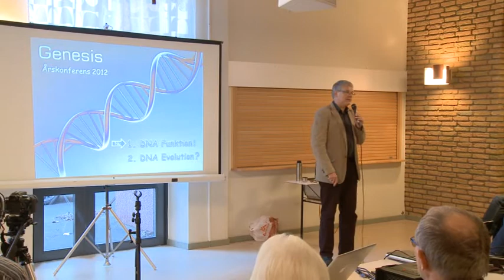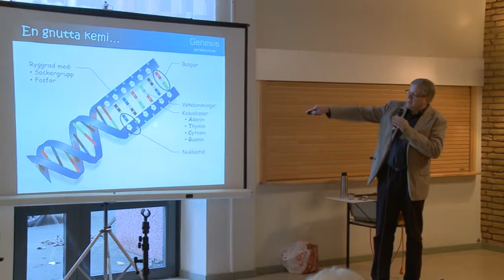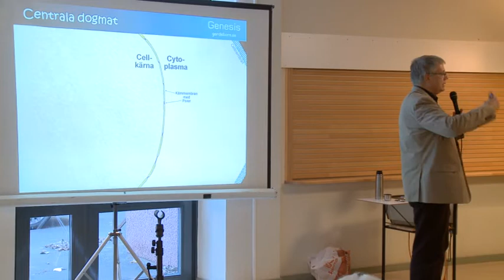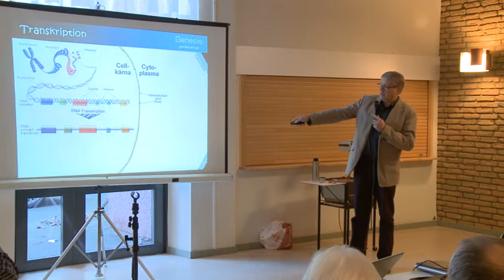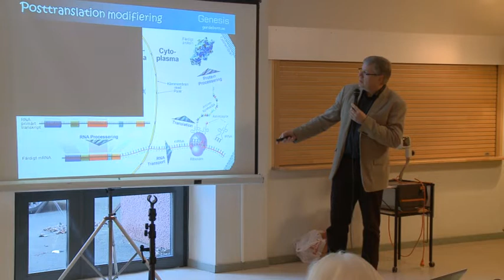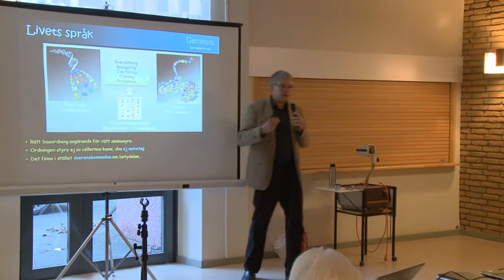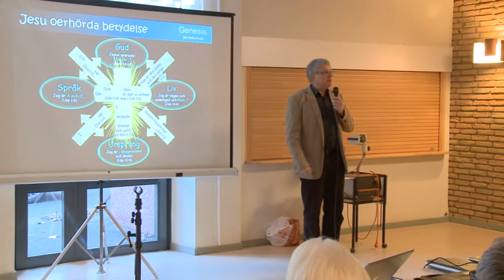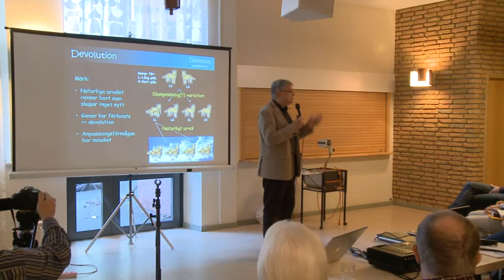Anders Gärdeborn DNA Funktion del1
Anders Gärdeborn DNA Funktion del1 Inspelning 20121027
Föreningen Genisis Årskonferens 2012 i Pingstkyrkan Eskilstuna